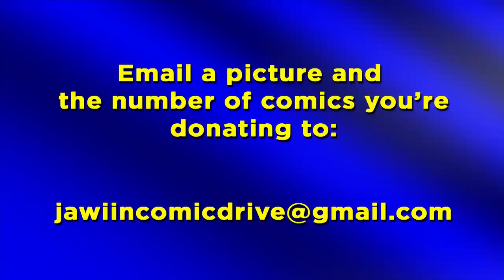DONATE Your COMICS to Soldiers! (Jawiin Comic Drive for Soldiers 2017)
Jawiin Comic Drive is trying to send 22000 comics to the troops overseas by NOV 30!
If you want to donate comics, please complete these three steps

(Put “Jawiin Comic Drive for Soldiers” in Group Title and the comic drive email on the form. The rest of the form is pretty self-explanatory.)

2 - Box and ship the comics and the donation form to
Operation Gratitude
21100 Lassen St.

(Please include a donation form in EVERY box even if they’re part of the same donation. Sometimes cartons don’t all arrive at the same time.)

(If you don’t send your number to the email, they will have an inaccurate count and the drive could fail. Let’s get these soldiers some comics for the new year! )

UPDATED DRIVE COUNTS will happen on my Twitter!